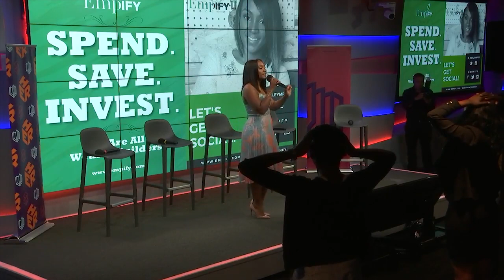PowHERful Summit 2018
Ashley Fox spoke at the Google New York Office to a group of 200 young high school and college girls during the PowHERful Summit. She highlighted the importance of investing, and helped the students understand how to begin building wealth at an early age.

- Soledad O'Brien's 2018 PowHERful Summit